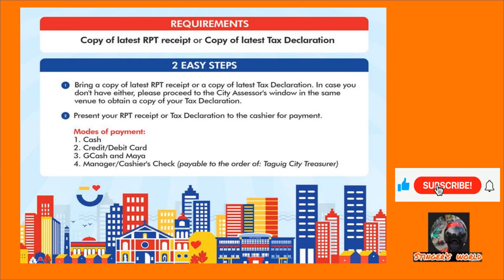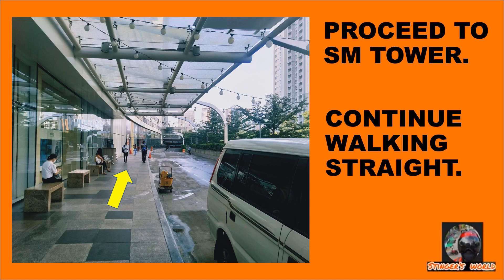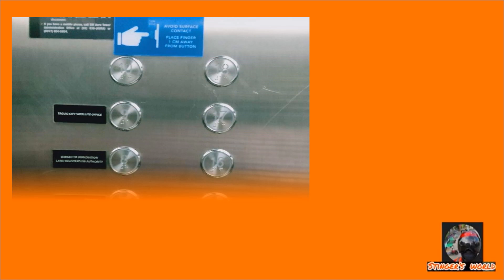How to pay REAL PROPERTY TAX at SM AURA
This is a tutorial in paying Realty Property Tax at Taguig Satellite Office located at 9th floor SM Aura Tower